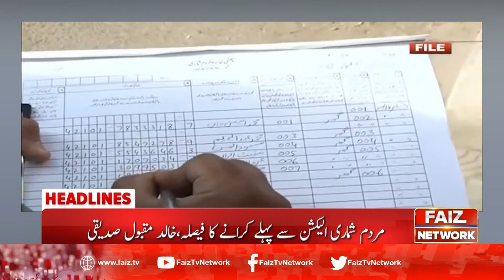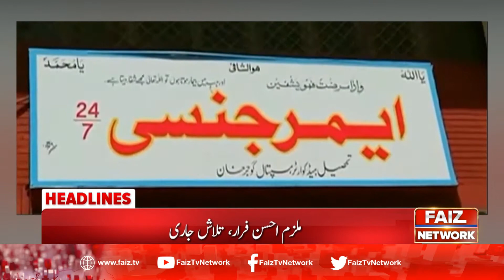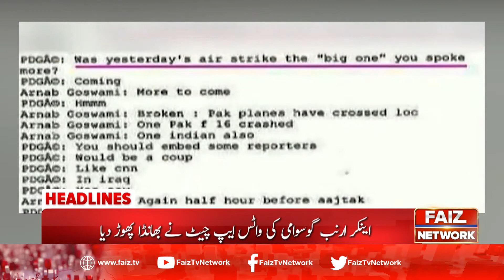Faiz News Headlines | 3 PM | 17 January 2021